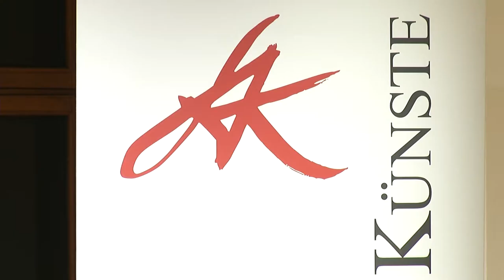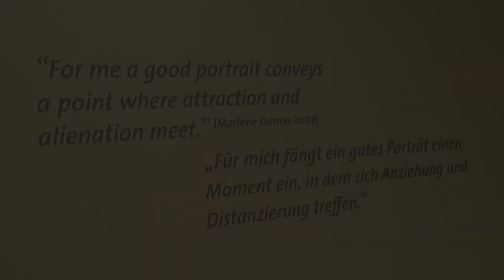Trailer Marlene Dumas Hans Theo Richter Preis 2017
Am 23. November 2017 wurde der Hans Theo Richter-Preis für Zeichnung und Graphik der Sächsischen Akademie der Künste an die Künstlerin Marlene Dumas verliehen. Marlene Dumas, deren Altarbild in der Dresdner Annenkirche in diesem Jahr eingeweiht wurde, gilt als eine der wichtigsten Künstlerinnen der Gegenwart und genießt höchste internationale Anerkennung.

"Marlene Dumas Werk ist komplex, und doch so grundsätzlich kommunikativ", erklärte Ulrich Bischoff in seiner Laudatio anlässlich der gestrigen Preisverleihung im Kupferstich-Kabinett der Staatlichen Kunstsammlungen Dresden. "Eines der zentralen Felder in ihrem Werk sind Menschenbilder, Portraits, Gesichter von Freunden und Fremden, von öffentlichen, oft weiblichen Personen und von sehr privaten Antlitzen. Ihre zum größten Teil frontal zur Erscheinung herbeigerufenen Gesichter begegnen uns mit großer Präsenz."

Der Mensch steht bei Marlene Dumas im Mittelpunkt, nicht nur als Sujet ihrer Werke. So gab sie in ihrer Dankesrede bekannt, das von der Hildegard und Hans Theo Richter-Stiftung gestiftete Preisgeld in Höhe von 20.000 Euro an den künstlerischen Nachwuchs weiterzugeben. Das Preisgeld überlässt sie dem Kupferstich-Kabinett der Staatlichen Kunstsammlungen Dresden, das damit jungen Künstlerinnen und Künstlern die Chance geben möchte, sich mit der Sammlung des Kupferstich-Kabinetts auseinanderzusetzen.
Der von der Witwe Hans Theo Richters gestiftete Preis ist einer der höchst dotierten Preise für Graphik und Zeichnung im deutschsprachigen Raum und wird von der Sächsischen Akademie der Künste in Zusammenarbeit mit der Hildegard und Hans Theo Richter-Stiftung und dem Kupferstich-Kabinett der Staatlichen Kunstsammlungen Dresden in der Regel aller zwei Jahre vergeben.